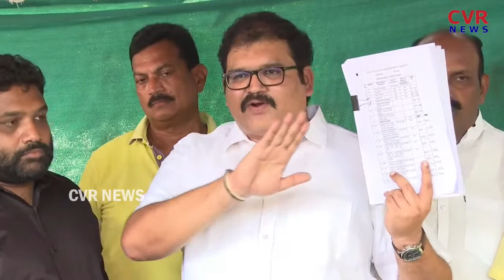రండ్రా చూసుకుందాం.. వైసీపీ కి పట్టాభి డెడ్లీ వార్నింగ్ | Pattabhi Deadly Warning To Ycp | CVR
🔴Live : రాజమండ్రి సెంట్రల్ జైలు లో బాబు తో పట్టాభిరామ్ ప్రత్యక్ష ప్రసారం |TDP Pattabhi Live | CVR